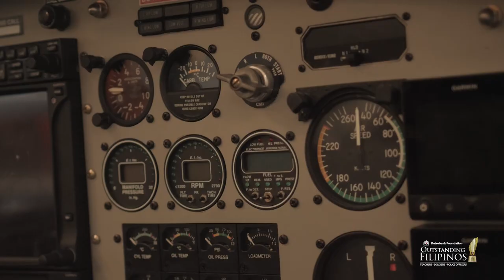2023 Outstanding Filipino Lt. Col. Joseph J Bitancur PAF BeyondExcellence (Full video)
Meet Lieutenant Colonel Joseph J Bitancur PAF Executive Officer at the Office of the Assistant Chief of Command Staff for Operations, C-3 Air Education, Training, and Doctrine Command Philippine Air Force Lipa City, Batangas. He specializes in education and training and has 16 years of service in the Philippine Air Force.

Lieutenant Colonel Bitancur joined the ranks of 705 Metrobank Foundation Outstanding Filipinos since 1985. The program is held in partnership with DepEd, Commission on Higher Education (CHED), Armed Forces of the Philippines (AFP), Philippine National Police (PNP), PSBank, Rotary Club of Makati Metro, and the Rotary Club of New Manila East.

Do you know someone as passionate as Lt. Col. Bitancur who could be the next 2024 Metrobank Foundation Outstanding Filipinos awardee? NOMINATE THEM through this ONLINE NOMINATION PORTAL (ONP): 🔗

They could be recognized as one of the ten (10) Filipino exemplars composed of four teachers, three soldiers, and three police officers who will receive a PHP 1 million cash prize, a trophy, and a gold medallion.

Ⓜ The Metrobank Foundation, Inc. (MBFI) was established on January 8, 1979 by Dr. George S. K. Ty, sixteen (16) years after he founded the Metropolitan Bank & Trust Company (Metrobank). MBFI envisions to be the country’s premier corporate philanthropic foundation contributing a significant impact on social development. Its flagship programs include the Metrobank Foundation Outstanding Filipinos; Metrobank Art & Design Excellence (MADE); Metrobank Scholarship Program (MSP); Metrobank MTAP-DepEd Math Challenge (MMC); Grants and Social Development Partnerships, Disaster Response, National Teachers’ Month (NTM) celebration, and the Metrobank Foundation Professorial Chair Lectures. MBFI is also the principal owner of the Manila Doctors Hospital (MDH), one of the leading centers of wellness in the country.

As a development organization, MBFI aims to uplift individuals and the sectors they represent and strategically link with institutions for a shared purpose. By creating and propagating a culture of excellence and providing solutions to stakeholder’s needs, the Foundation continuously expands its scope of reach and be at the forefront in serving communities. As the heart of the Metrobank Group, “Excel. Engage. Empower” or the 3Es remains its roadmap.